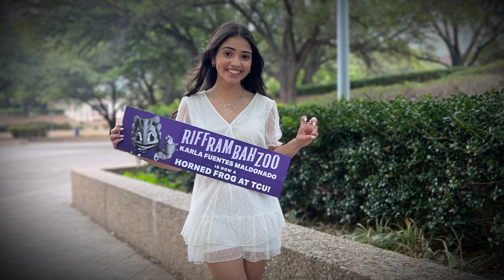Donor Thank You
The EMS Ed Foundation honored the academic Top 10 students and scholarship winners from each high school at a Gala on May 20, 2023.  This video gives students a chance to thank their scholarship donors.